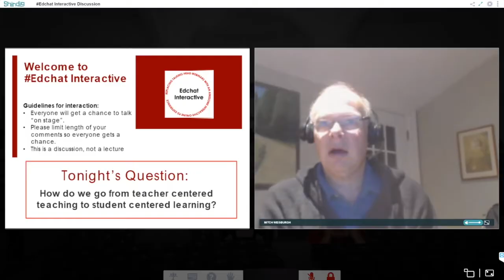Edchat Interactive Trailer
Please join us for Professional Development discussions with interesting educators